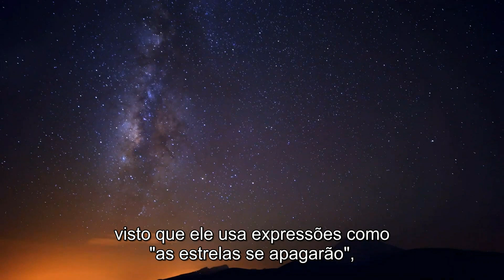Apocalipse com Peter Leithart | O Sermão Profético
Peter Leithart prossegue em sua série de vídeos a respeito do Livro de Apocalipse. Se os apóstolos acreditavam que certo evento catastrófico aconteceria em seus dias, ainda em sua geração, tal coisa foi aprendida de seu Mestre e Senhor, especialmente no célebre discurso conhecido como "O Sermão Profético". No entanto, ali vemos Jesus usar claramente uma linguagem falando de um colapso universal, de dimensões cósmicas. Como isso pode referir-se a um declínio que aconteceria ainda no tempo dos apóstolos e dos primeiros cristãos?

Acompanhe nosso canal para aprender mais sobre este livro sagrado tão misterioso e, por isso mesmo, tão revelador para os cristãos de todas os tempos e lugares da terra.

O conteúdo deste canal visa contribuir com discussões em áreas diversas, entre as quais a filosofia, a sociologia, a teologia, etc., buscando traduzir e disponibilizar em língua portuguesa uma série de materiais que até então encontram-se apenas em língua inglesa. Convém salientar que as opiniões e perspectivas apresentadas nos vídeos legendados não necessariamente refletem integralmente as visões da administração do canal.